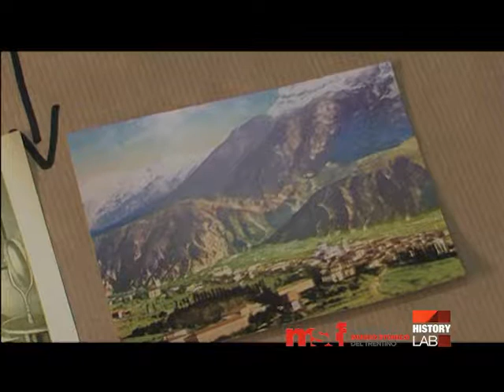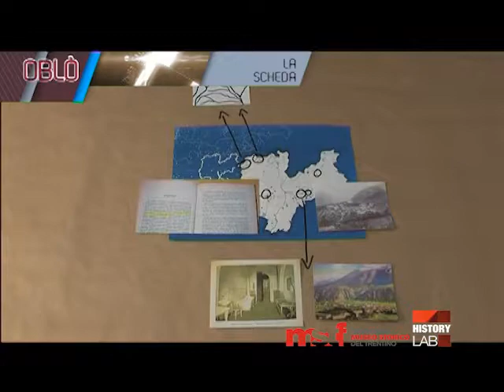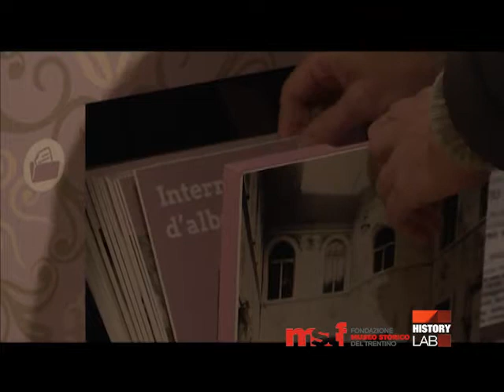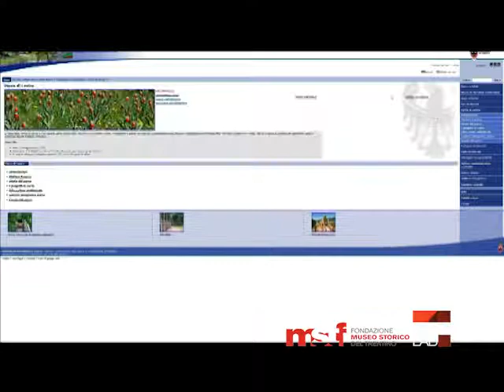Oblò (st.2 - pt.4) - Forte, pura, salubre acqua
OBLÒ
stagione 2, puntata 4
FORTE, PURA, SALUBRE ACQUA

Le proprietà curative di certe acque divennero presto volano di turismo.
La storia di questo processo nell'arco alpino e in particolare a Levico fra XIX e XX secolo è al centro della mostra che Alice Manfredi approfondisce con lo storico Rodolfo Taiani e con Fabrizio Fronza del Servizio Conservazione della natura e valorizzazione ambientale della PAT.